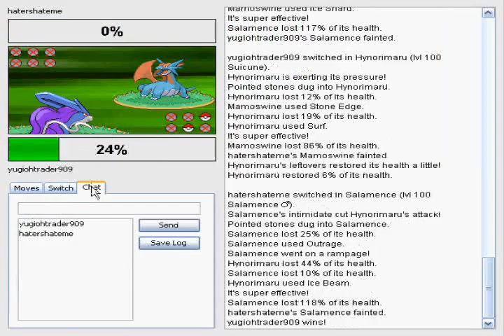Team Uber Shoddy Battle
Fun Shoddy Battle.